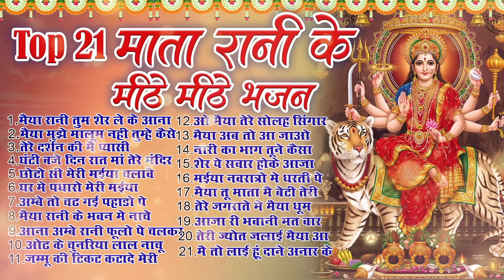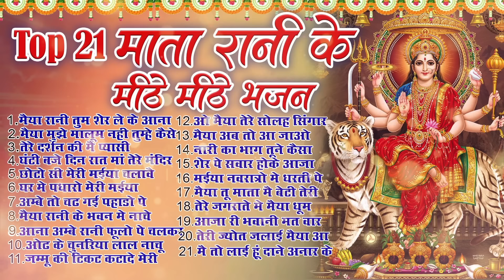Top 21 नवरात्रि हिट भजन~ New Mata Bhajan 2024 ~Maiya Bhajans ~New Bhajan 2024 ~Navratri Bhajan 2024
Top 21 माता रानी के हिट भजन~ New Mata RaniBhajan 2024 ~Navratri Special 2024~New Mata Songs 2024
 2024 नवरात्रि भजन स्पेशल - नॉनस्टॉप माता भक्ति भजन - Mata Mantra - Chalisa - Aarti - Maiya Bhajan
 2024 नवरात्रि भजन स्पेशल - नॉनस्टॉप माता भक्ति भजन - Mata Mantra - Chalisa - Aarti - Maiya Bhajan
 2024 नवरात्रि भजन स्पेशल - नॉनस्टॉप माता भक्ति भजन - Mata Mantra - Chalisa - Aarti - Maiya Bhajan
 2024 नवरात्रि भजन स्पेशल - नॉनस्टॉप माता भक्ति भजन - Mata Mantra - Chalisa - Aarti - Maiya Bhajan